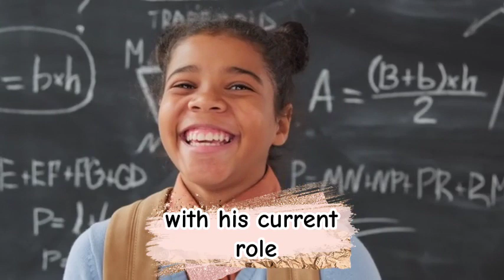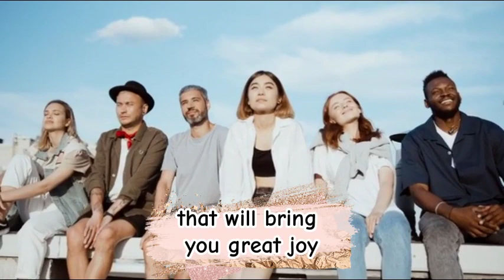Dream interpretation of witnessing a dead person laughing